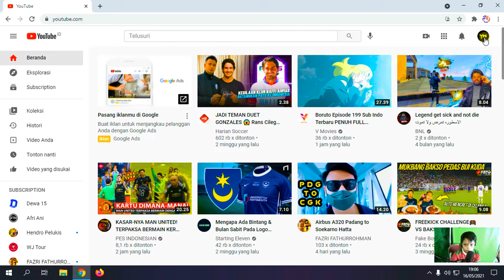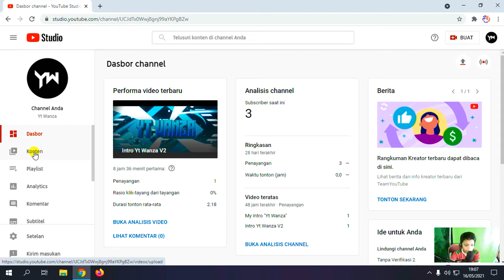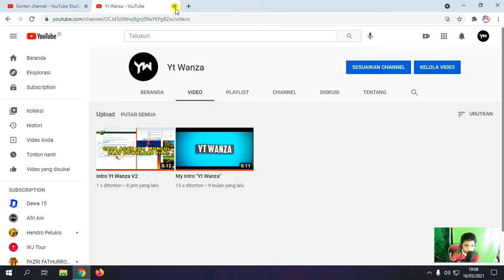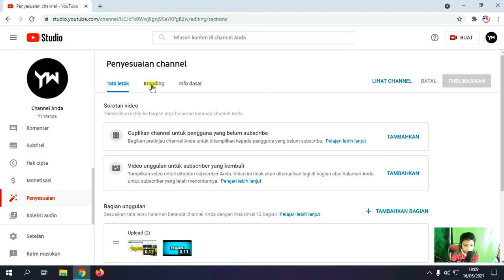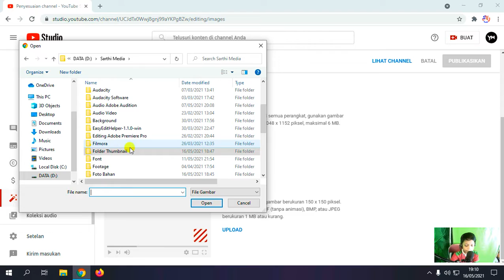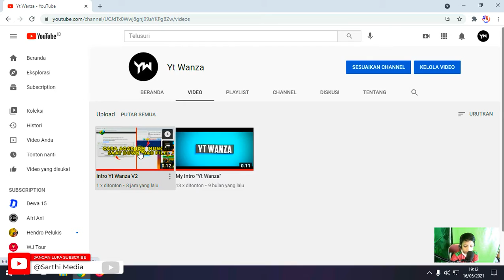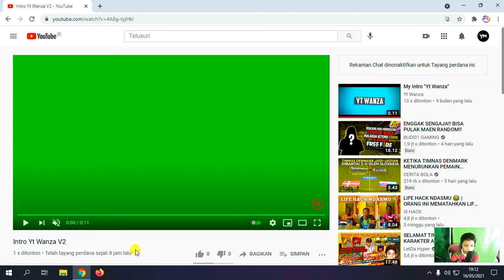Tutorial Youtuber Pemula !! Cara Menambahkan Watermark Dan Thumbnail Di Video Youtube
Jangan Lupa .

Alat & Aplikasi Yang Saya Pakai Dan Camera Yang Saya Pakai
Screen Record : Bandicam
Software Editing : Premiere Pro & After Effec
Software Rendering : Adobe Media Encoder
Camera : Aplikasi Open Camera Oppo F9
Alat :
Stand Tripod
Monitor Televisi Polytron
CPU Cube Gaming, Ram : 16 Gb
Android Oppo F9